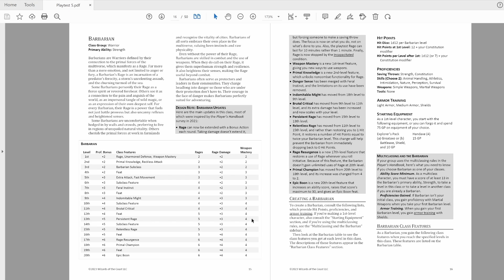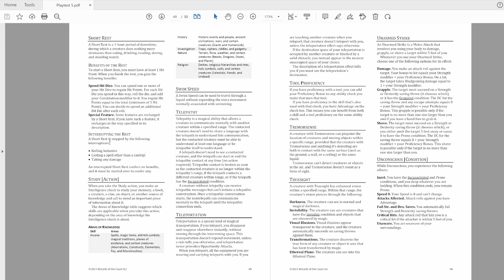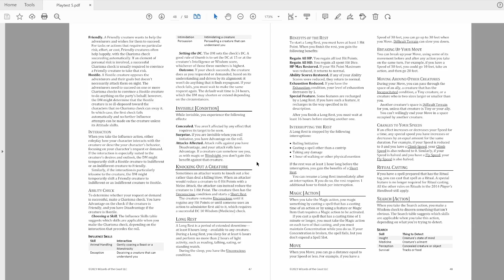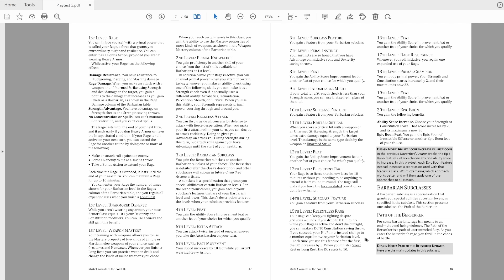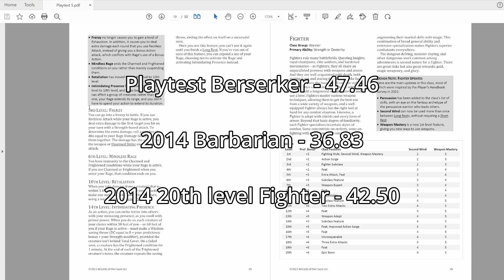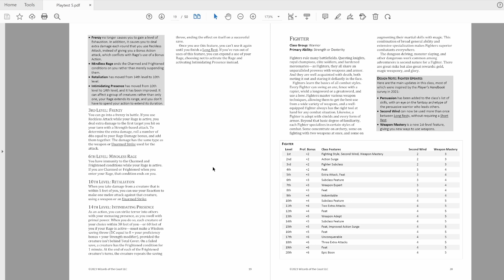D&D Playtest 5: Barbarians Dish Out the Damage!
Barbarians do an actually ungodly amount of damage now. It's insane. They have a few other really nice features as well.

00:00 Intro
00:40 Barbarian Overview
01:04 Rage
03:29 Unarmo(u)red Defence & Weapon Mastery
03:39 Primal Knowledge
04:40 Reckless Attack
04:51 Extra Attack & Fast Movement
05:23 Feral Instinct
06:22 Indomitable Might
06:50 Brutal Critical
07:51 Persistent Rage
08:01Relentless Rage
08:28 Rage Resurgence
08:41 Primal Champion & Epic Boon
09:02 Barbarian Summary
09:19 Berserker
09:57 Frenzy
11:21 Mindless Rage
11:31 Retaliation
11:49 Intimidating Presence
12:18 Outro